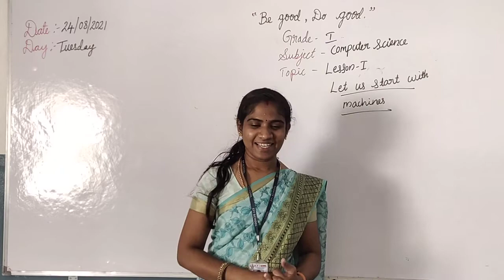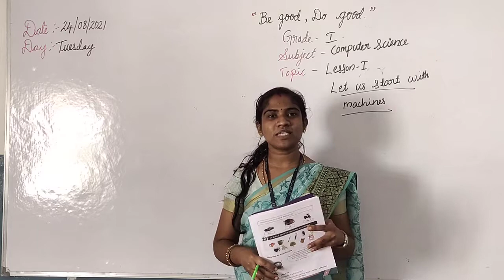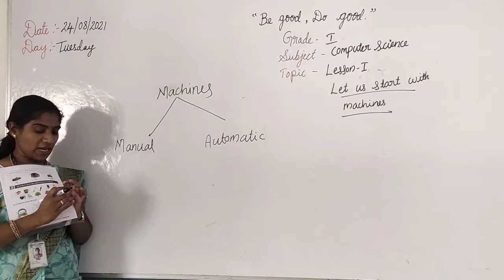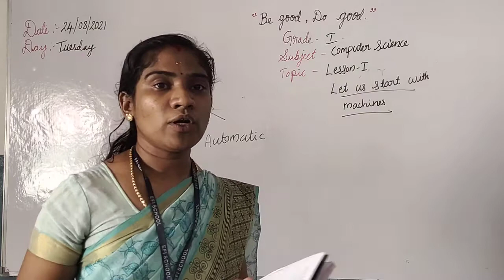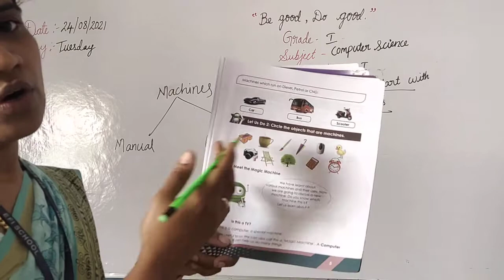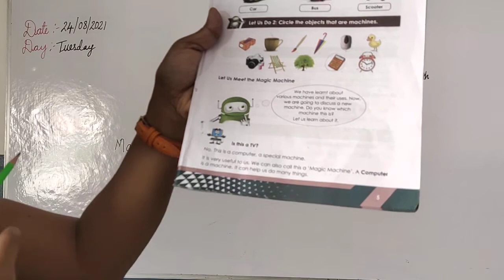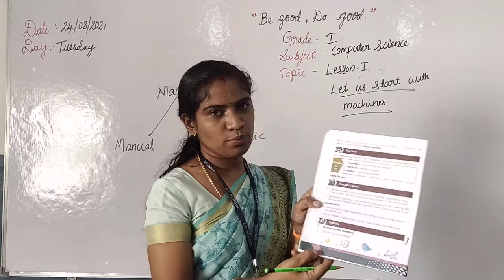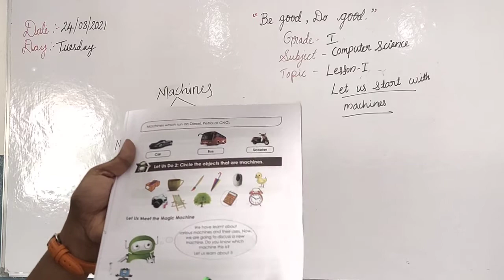Grade-1 (Computer science) 24/08/2021-Tuesday